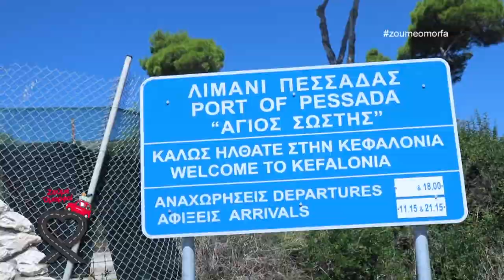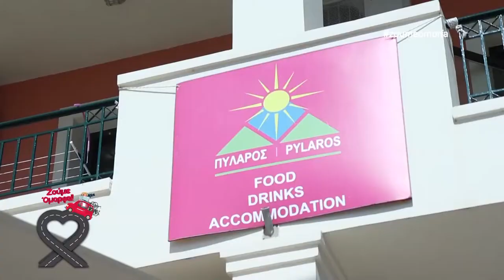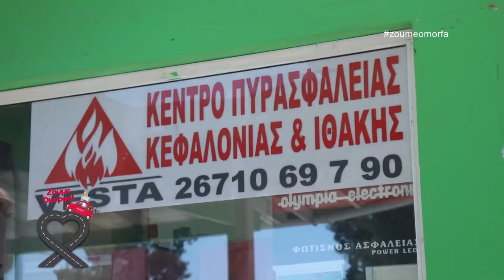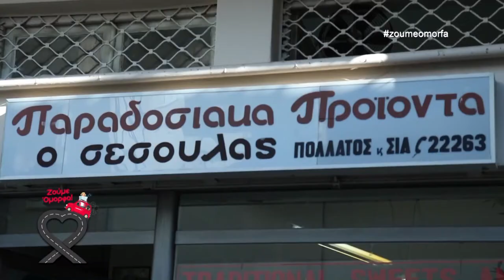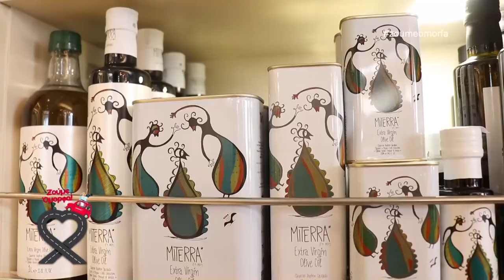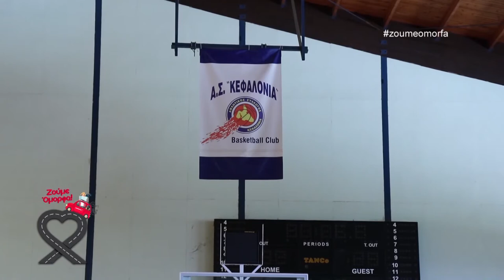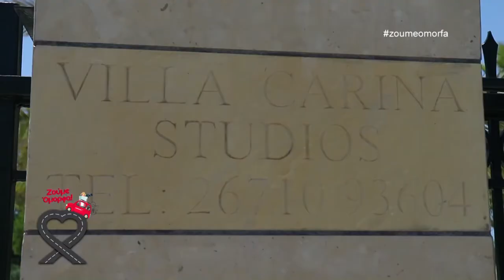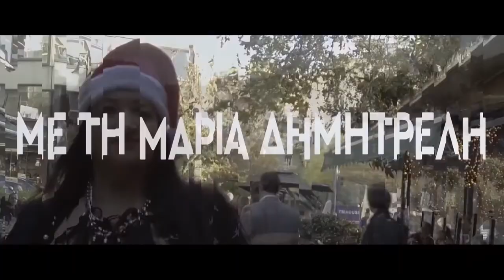Ζούμε Όμορφα στην Κεφαλλονιά (Μέρος 1ο)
Η Μαρία Δημητρέλλη και το Ζούμε Όμορφα ταξίδεψαν στην υπέροχη Κεφαλλονιά!
Ένα πραγματικά κατάφυτο νησί που περιτριγυρίζεται από τα σμαραγδένια νερά του Ιονίου Πελάγους, η Κεφαλλονιά είναι το νησί του μυστηρίου και των παράξενων φαινομένων. Εδώ το νερό της θάλασσας εξαφανίζεται κάτω από το Αργοστόλι, την πρωτεύουσα του νησιού, στις αποκαλούμενες Καταβόθρες, και καταλήγει στο ατμοσφαιρικό σπήλαιο της Μελισσάνης όπου το νερό της λίμνης δημιουργεί τιρκουάζ αντανακλάσεις στα τοιχώματα του σπηλαίου.

Η Κεφαλλονιά δεν είναι μόνο το νησί με τα παράξενα φαινόμενα! Είναι ένα μέρος όπου ο σύγχρονος τρόπος ζωής συνδυάζεται αρμονικά με τις παραδόσεις και τις χαλαρές μεσογειακές συνήθειες. Όποιος επισκέπτεται την Κεφαλλονιά, εύχεται να μπορούσε να μείνει για πάντα!

Pylaros Hotel
Αγία Ευθυμία, Κεφαλλονιά, 28081
Αναστασίου Βούη

Ο Σέσουλας
Σωτήρος 11, Αργοστόλι Κεφαλλονιάς (έναντι εφορίας)
Τηλ. Επικοινωνίας: 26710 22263 & 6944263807

Eros
Παραδοσιακό Παντοπωλείο
Λιθόστρωτου 10 - Αργοστόλι

Villa Carina
Luxury Apartments
Κουνόπετρα, Ληξούρι
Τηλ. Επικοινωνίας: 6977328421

VESTA
Πυροσβεστήρες
Κέντρο Πυρασφάλειας

Λεωφόρος Βεργωτή Γεωργίου 170
Αργοστόλι, Τ.Κ. 281 00, Κεφαλονιά
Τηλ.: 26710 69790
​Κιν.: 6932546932